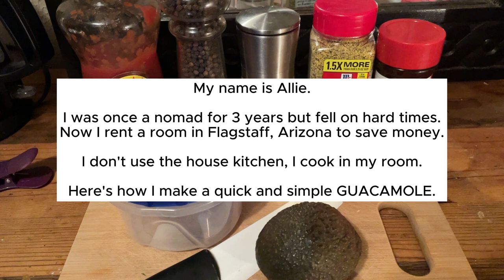How to Make Guacamole without a Kitchen // Nomad No More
I'm Allie.  I used to be a nomad for 3 years yet now I'm stationary in Flagstaff, AZ.  I miss my life on the road very much but I'm making the best of it here in northern Arizona.  Let's hike, bike and get into a little mischief.

October Vlog #14
After I lost everything I had to start over again.  I rent a room to save money and make my food in that room as well.  Today I'm making guacamole.

ITEMS I CAN'T LIVE WITHOUT
My fav coffee mug : Yeti Coffee Rambler
How I make my RV coffee : Metal French Press

Some links lead to Amazon or other companies I'm associated with.  Thank you for your support!